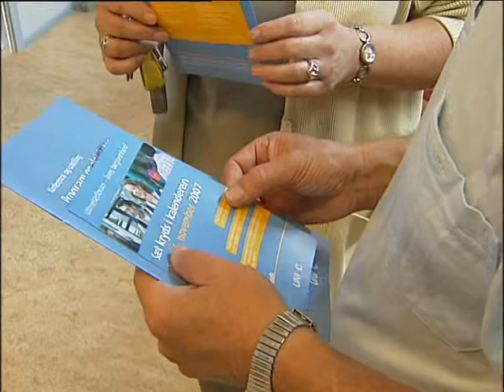Højby Skole - Army Jakobsen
Hvordan betragter en skole Uddannelsesforum? Hvad får en skole ud af at deltage på Uddannelsesforum? Hør Army Jakobsen fortælle om det friske pust, der giver motivation til hverdagen.